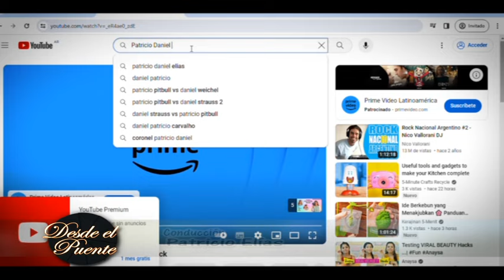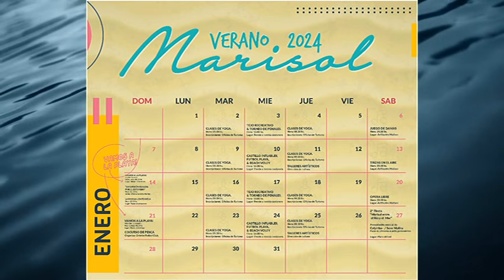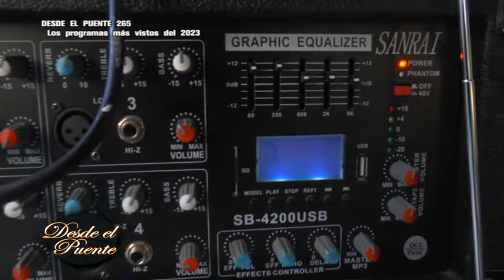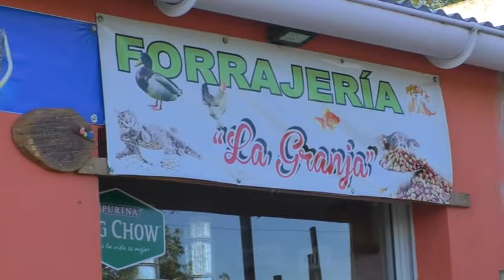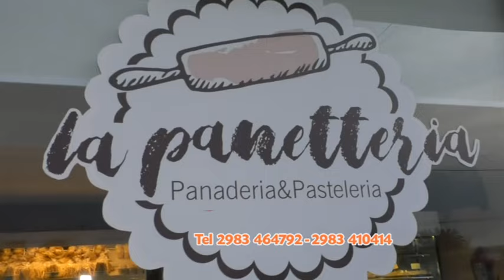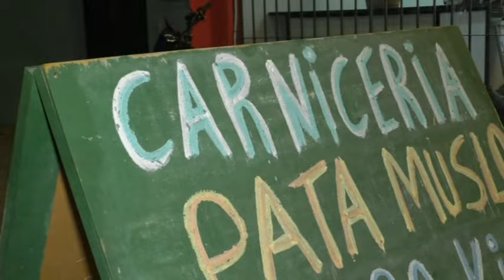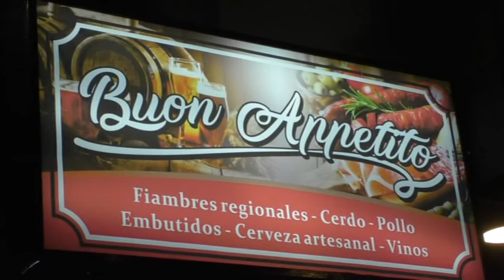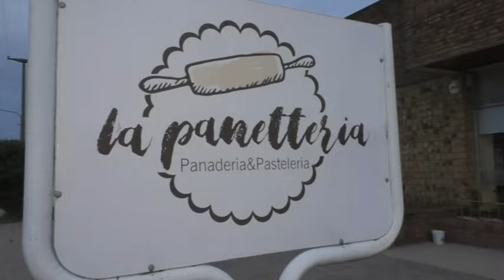DESDE EL PUENTE 300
Seguimos compartiendo los Desde el Puente más vistos del 2023. En este caso, hacemos un "popurrí" con extractos de la tercera peña de la Peña Los Amigos de Pituco.